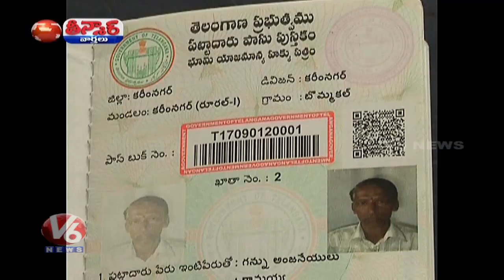Telangana Govt Employees Upset With TRS Government | Teenmaar News | V6 Telugu